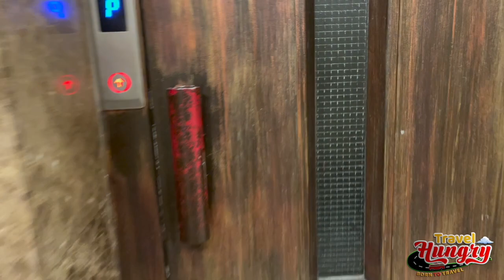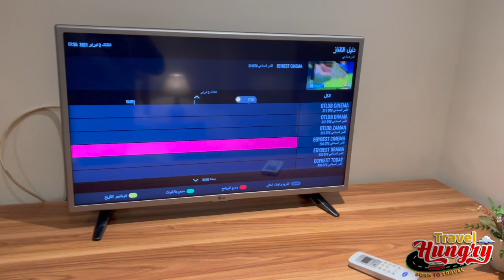Jaipur to Cairo | Cairo Vlog 2021 | Exploring Cairo, Egypt with Me | Indian in Africa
In this video you will see how i reached at Cairo,Egypt from Jaipur

Enjoy this video and comment your reviews please !!

Top Public Beach in Dubai | La Mer Beach Dubai | La Mer Laguna water park | Part 2

When I First Met Narendra Modi and Prabhas | madame tussauds bangkok walking tour 2020 |  part 1

Jaipur to Cairo | Cairo Vlog 2021 | Exploring  Cairo, Egypt with Me | Indian in Africa|| egypt 2021 cairo tower city of cairo cairo 2021 cairo old coptic cairo